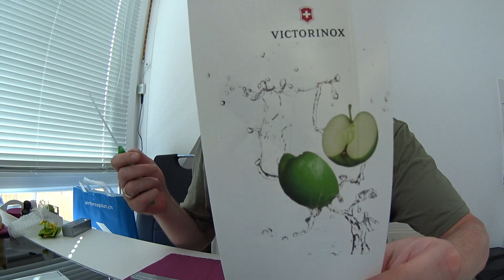Victorinox Unboxing-12 neue-Color Twins-Patrouille Suisse-Schweizer Armee Messer- Ranger Camping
Heute gab es irgendwie ganz viele neue Sak´s :-) Ich stelle euch alle im Schnelldurchlauf vor :-)

Die Color Twins in grün findest Du
Die Color Twins in orange findest Du

Mein Video Equipment:
Kamera: Sony AS200V
Handy(cam): Samsung Galaxy S6 edge
Tablet(cam): Samsung Galaxy TAB S2

Software: Nero 15 platinum